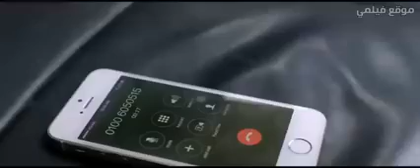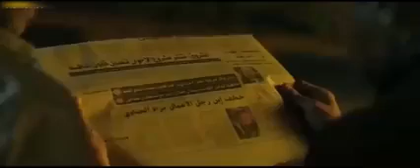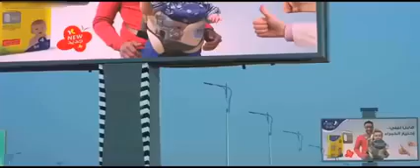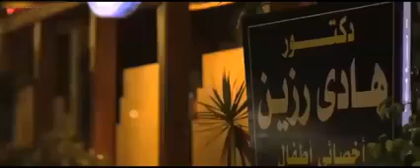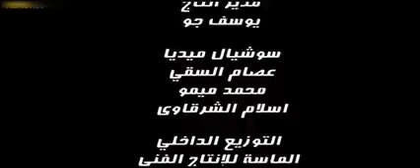فيلم احدث | فيلم مصري | افلام العيد | 2019 |HD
افلام 2019 من ايجي بست
افلام بوليوود 2019
افلام باربي 2019 بالعربية
افلام بوليود 2019
افلام باربي 2019
افلام 2019 ايجي بست اكشن
افلام 2019 بالسينما
افلام 2019 بويكا
افلام تونس 2019
افلام تركية 2019 قصة عشق
افلام تمازيغت 2019
افلام تشويق 2019
أفلام تركية 2019
افلام تاريخية 2019
افلام تشلحيت 2019
افلام 2019 تركية
افلام 2019 تورنت
افلام حربي 2019
افلام حزينه 2019
افلام حرب 2019
افلام حروب 2019
افلام 2019 حب
افلام 2019 حرب
افلام ديزني 2019 مدبلج
افلام ديبيكا 2019
افلام دراكولا 2019
افلام ديزني 2019 مترجمه
افلام ديناصورات 2019
افلام ديزني 2019 مترجم
افلام 2019 ديزني
افلام 2019 دراما
افلام ذروك 2019
افلام ذا روك 2019
افلام رامبو 2019
افلام رعب 2019 ايجي بست
افلام رومانسية 2019 مترجمة
افلام رعب 2019 اون لاين
افلام رمضان 2019
افلام رعب 2019 فشار
افلام 2019 الجديده رعب
افضل افلام 2019 رعب
افلام الروك 2019
افلام زومبي 2019
افلام شلوح 2019
افلام شيلات 2019
افلام 2019 جاكي شان
افلام شاروخان 2019
افلام صيف 2019
افلام 2019 سيما فلاش
افلام فاندام 2019
افلام 2019 فور اب
افلام 2019 في السينما المصرية
افلام 2019 فاصل اعلاني
افلام قيتال 2019
افلام قتاليه 2019
افلام قريبا 2019
افلام قرش 2019
افلام 2019 قتال
افلام اللمبي 2019
افلام لسنة 2019
افلام اكشن 2019
افلام 2019 اون لاين عربي
افلام 2019 السينما للجميع
افلام 2019 موفيز لاند
افلام 2019 اون لاين
افلام محمد رمضان 2019
افلام 2019 للاطفال
افلام نينجا 2019
افلام 2019 لودي نت
افلام 2019 عناكب نت
افلام هندي 2019 اون لاين
افلام هوليوود 2019
افلام هندية 2019 لودي نت
افلام هندية 2019 مترجم
ايجي بست 2019 افلام هندية
افلام 2019 اكشن هندي
افلام 2019 هندي مترجم
افلام وثائقية 2019
افلام ومسلسلات 2019
افلام وحوش 2019
افلام 2019 ويكيبيديا
افلام 2019 سينما فور يو
افلام يناير 2019 في مصر
افلام يناير 2019 في السينما
افلام 2019 شاهد فور يو
افلام يناير 2019 المصرية
افلام 2019 هلال يوتيوب
افلام 2019 شهر يناير
افلام 2019 يناير
افلام 2019 كوميدي
افلام 2019 ايجي بست
افلام 2019 الجديده
2019 افلام هندية
2019 افلام كرتون
2019 افلام اون لاين
2019 افلام رعب
2019 افلام 2019
2019 افلام هندي
2019 افلام اكشن
افلام كرتون
افلام للكبار 2018+18
افلام خالد يوسف
افلام السينما
افلام محمد رمضان
افلام mbc2
افلام يوسف شاهين
افلام يوسف منصور
افلام يسرا
افلام ياسمين عبد العزيز
افلام يوتيوب
افلام يناير 2019
افلام يوسف الشريف
افلام ياسمين صبري
افلام يوسف
افلام يوري بويكا
افلام ويل سميث
افلام وثائقية
افلام ومسلسلات
افلام والت ديزني
افلام وحشه
افلام وسط البلد
افلام واحد صعيدى
افلام وليد توفيق
افلام وثائقية تاريخية
افلام وندر لاند مدينة نصر
افلام هندى اكشن
افلام هندي 2018
افلام هاني رمزي
افلام هندي 2019
افلام هاري بوتر
افلام هند رستم
افلام هندي مدبلجه
افلام هنيدي
افلام هندي مترجم
افلام هريثيك روشان
افلام نور الشريف
افلام نجلاء فتحي
افلام نينجا
افلام ناصر السعيد
افلام نجيب الريحانى
افلام نادرة
افلام نجيب محفوظ
افلام نايل سيتى
افلام ناروتو شيبودن
افلام نجوى ابراهيم
افلام مصرية 2018
افلام محمد سعد
افلام محمد هنيدي
افلام محمد امام
افلام مارفل
افلام محمد رجب
افلام محمود عبد العزيز
افلام مصاص الدماء
افلام مغامرات
افلام ليام نيسون
افلام ليلى مراد
افلام للاطفال
افلام لودي نت
افلام لل
افلام لعبة افلام
افلام لي مين هو
افلام ليوناردو دي كابريو
افلام كرتون اطفال
افلام كريشنا
افلام كوميدية
افلام كريم عبد العزيز
افلام كرتون قديمة
افلام كوميدي عربي
افلام كرتون للاطفال
افلام كرتون عربي
افلام قديمة نادرة
افلام قتال
افلام قديسين
افلام قلب الاسد
افلام قرش
افلام قناة ميكي
افلام قط وفار
افلام قتال السجون
افلام قتاليه
افلام قتال الشوارع
افلام ق م
ق عشق افلام
تحميل افلام ق
افضل افلام ق
افلام ق صيرة
افلام في السينما
افلام فور يو
افلام فريد شوقى
افلام فريد الاطرش
افلام فاتن حمامة
افلام فاميلي لاند
افلام فؤاد المهندس
افلام فى سيتى ستارز
ف افلام اكشن
ف افلام رعب
افلام في سيتي ستارز
افلام في سينما مول العرب
افلام في سينما مول مصر
افلام في البحار
افلام في سينما امير
افلام في الفضاء
افلام غموض
افلام غوريلا
افلام غريبة
افلام غامبول
افلام غامضة
افلام غرام
افلام غموض 2017
افلام غواصات
افلام غنائية
افلام غبي منه فيه
موقع افلام غ
تنزيل افلام غ
قفشات افلام غ
مشاهدة افلام غ
افلام عامر خان
افلام عربية كوميدية
افلام عبد الحليم
افلام على ربيع
افلام عبده موته
افلام عمر الشريف
افلام عمرو سعد
افلام عادل ادهم
افلام ظاظا
افلام ضباط
افلام ظهر فيها الجوكر
افلام ضابط
افلام ظهر فيها رافت الهجان
افلام ظرف طارق
افلام ظريفه
افلام طرزان
افلام ظواهر طبيعية
افلام ظ س
افلام طلعت زكريا
افلام طارق علام
افلام طيبة مول
افلام طه
افلام طارق الشيخ
افلام طبية
افلام طروادة
افلام طائرات
افلام طيور الجنه
افلام ضحك كرتون
افلام ضد الاسلام
افلام ضياء عبد الخالق
افلام ضياء الميرغني
افلام ديناصورات
افلام ضربة معلم
افلام ضرب سيوف
افلام دمار
افلام صباح
افلام صالح سليم
افلام صيف 2018
افلام صينية مترجمة
افلام صلاح ابو سيف
افلام صد رد
افلام صوفيا
افلام صامويل جاكسون
افلام صلاح عبدالله
افلام شاهد كابور
افلام شادية
افلام شايلين وودلي
افلام شاروخان وكاجول
افلام شويكار
افلام شكري سرحان
افلام شاروخان مترجمة
افلام شاروخان الجديده
افلام شادي سرور
افلام ش س
افلام ش الهرم
افلام سلمان خان
افلام سينما صن سيتى
افلام سبايدر مان
افلام سينما مترو
افلام سلفستر ستالون
افلام سينما مول العرب
افلام زكي شان